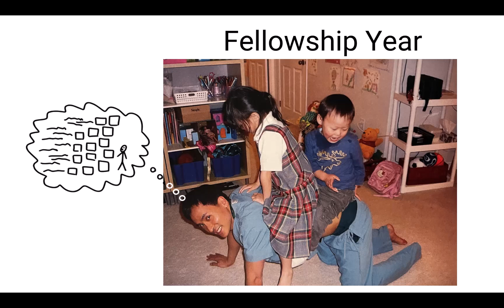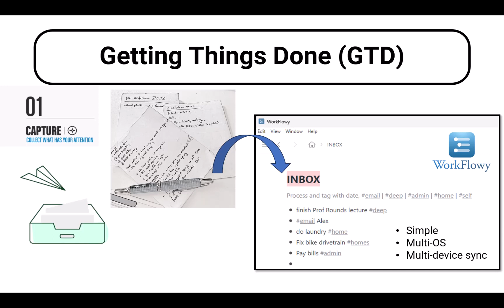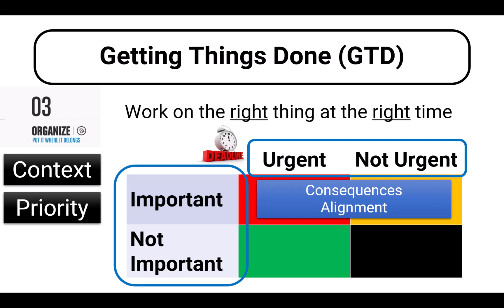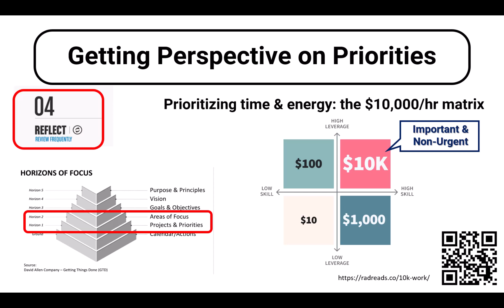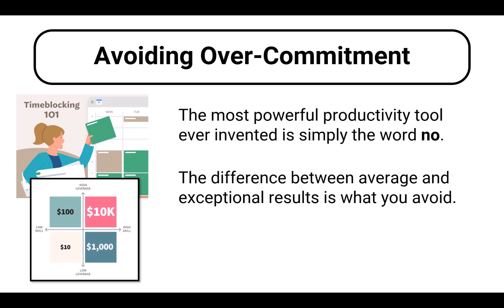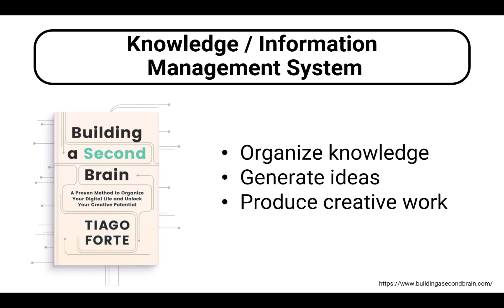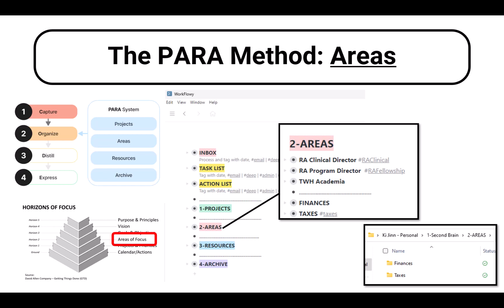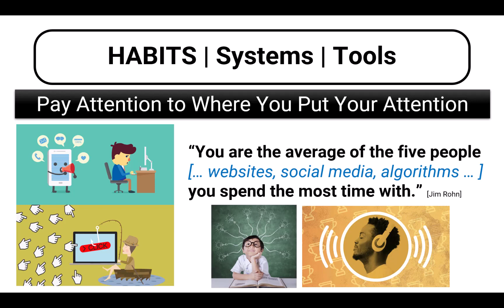Habits and Systems For A Productive and Meaningful Life [GTD, BASB]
A version of this lecture was delivered on 16 Oct 2023 as part of the “Professor Rounds series, organized by the Dept of Anesthesiology and Pain Medicine at the University of Toronto. It is an overview on setting up task and knowledge management systems to optimize personal productivity, based on my own experiences and preferences.
For a long time now, I have used David Allen’s Getting Things Done (GTD) framework for task management. I’m currently experimenting withTiago Forte’s Building A Second Brain (BASB) approach + various note-taking strategies as a knowledge management system.
Tools I currently use:
Google Calendar
Google Docs

[Legacy tools: Microsoft OneNote, Evernote, Pocket Informant.]

Selected books I recommend:
Getting Things Done / Making It All Work (David Allen),
Deep Work (Cal Newport), Atomic Habits (James Clear),
How to Have A Good Day (Caroline Webb),
Four Thousand Weeks (Oliver Burkeman),
From Strength to Strength (Arthur Brooks),
The Practice of Groundedness (Brad Stulberg),
Tools of Titans (Tim Ferriss),
Writing to Persuade (Trish Hall),
Poor Charlie’s Almanack (Charles Munger).

Chapters:
00:56 - David Allen and GTD
01:30 - Task Management Systems
03:08 - GTD Overview
03:36 - Capture
04:51 - Clarify / Process
05:43 - Organize
07:16 - Prioritize / Get Perspective
08:52 - Review / Reflect
10:57 - Do / Engage
11:18 - Calendar vs To-Do List
13:52 - “Slack” / “Buffer” Time
14:45 - Knowledge Management Systems
15:07 - Tiago Forte’s BASB system
16:51 - The PARA Method
18:42 - Note-taking as learning
20:15 - Life Habits